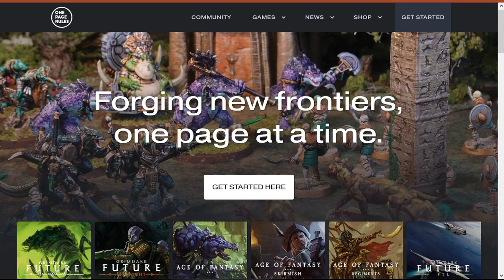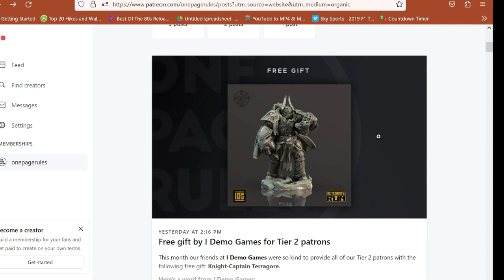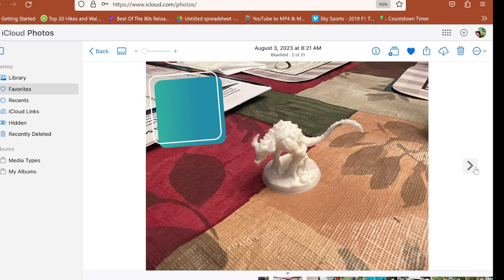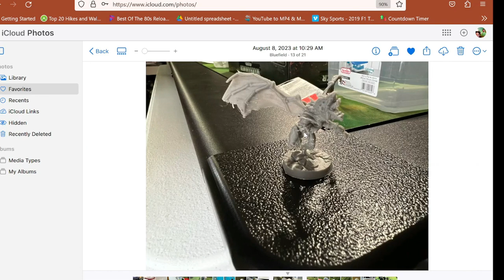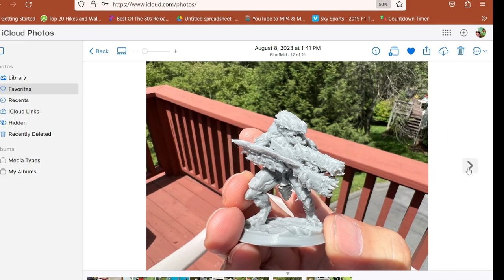One Page Rules 3.0 review and more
I talk about the upcoming 3.0 rulesset and possible changes.  Plus I show a few pics.